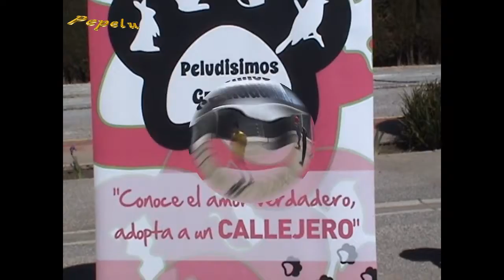Quinto partido solidario Boom fm y Peludisimos Granada